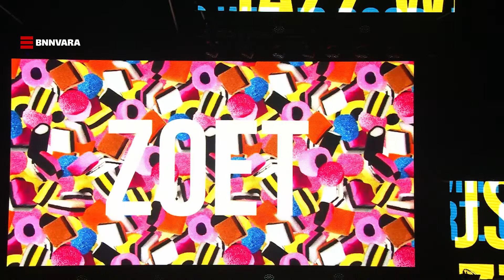Jules Deelder - Jazz Blijft | Matthijs Gaat Door In Concert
Samen met de Sven Hammond Big Band brengt Matthijs van Nieuwkerk de hits uit 'Matthijs Gaat Door' bij elkaar in één concert. Van covers tot nieuwe muzikale samenwerkingen en arrangementen die speciaal voor dit concert zijn gemaakt. Negentig minuten lang leidt Matthijs het publiek van het ene naar het andere hoogtepunt.

Volg Matthijs Gaat Door op social media!